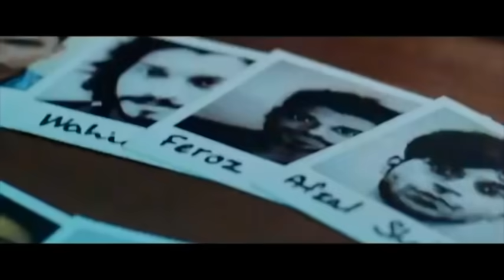BAAGHI 4 | 31 Interesting Facts | Tiger Shroff | Sara Ali K | Sajid Nadiadwala | Ahmed Khan | Action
Ronnie and Vikram are brothers who share an unbreakable bond. Since childhood, Ronnie always comes to the rescue whenever Vikram falls in any trouble. Their journey begins when a certain turn in events, leads Vikram to travel abroad to complete some work. On this trip, Vikram gets kidnapped by people who are not to be messed with but as Ronnie witnesses his brother getting beaten and kidnapped, he knows that he will do whatever it takes to destroy anyone and anything that stands in the way of Vikram’s safety. Ronnie goes on a rampage of destruction to see his brother safe again, even if it means that he independently has to take on an entire country.Baaghi4​ TigerShroff​ DishaPatani​ ShraddhaKapoor​ Baaghi3​

Baaghi 4 to release on 6th March, 2021 fan made

Editor:  Arnav
Scripted by :  Sonika
Anchor:  Sonika